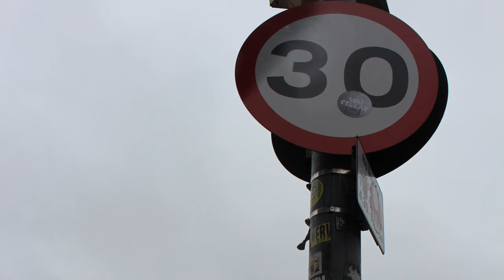Edgbaston High School 2018 - 007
A short movie promoting a youth charity (with a particular focus on homelessness) made by Mia Partridge as part of her A Level studies.